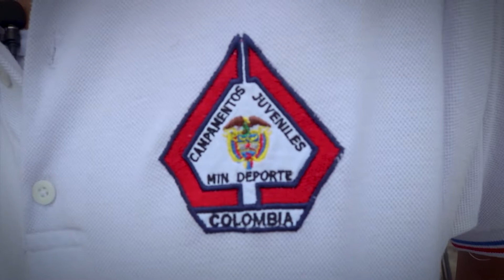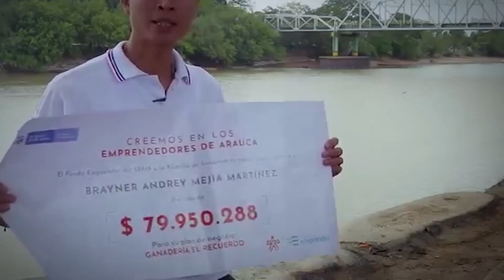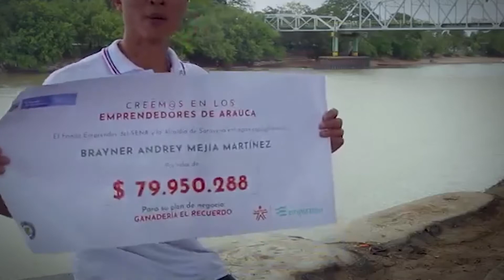Deporte. Andrés Mejía, un ejemplo de emprendimiento en deporte